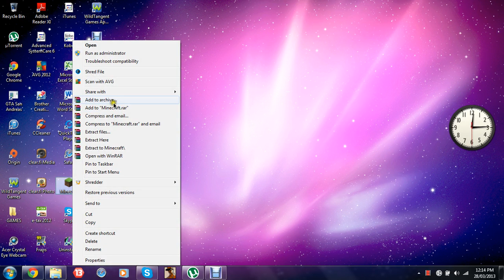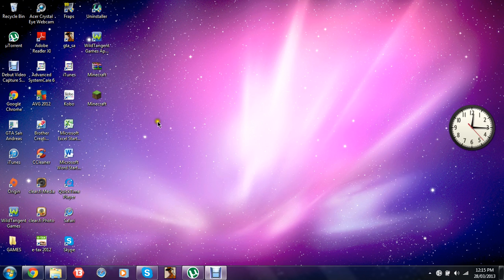How to add and archive a file in WinRar